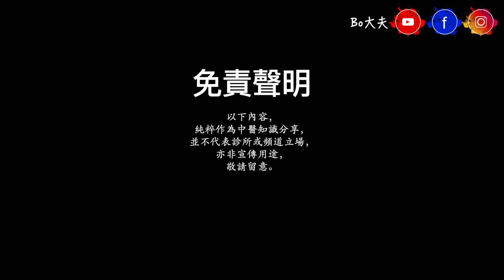疫苗打針就聽得多拉，「頭皮針」💉你有無聽過？適唔適合你？入黎睇睇我地既介紹拉🤓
疫苗打針就聽得多拉，「頭皮針」💉你有無聽過？適唔適合你？
入黎睇睇我地既介紹拉🤓